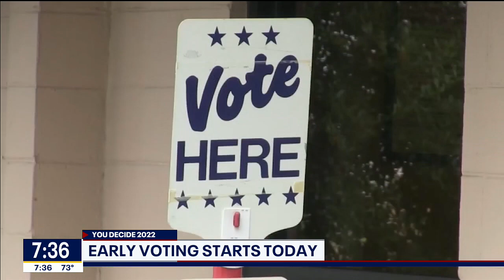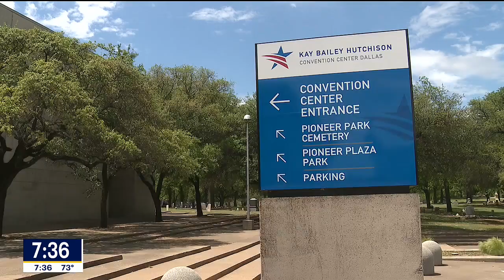Early voting begins in Texas 2022 midterm election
Early voting begins on Oct. 24 and runs through Nov. 4. Election Day is Nov. 8.